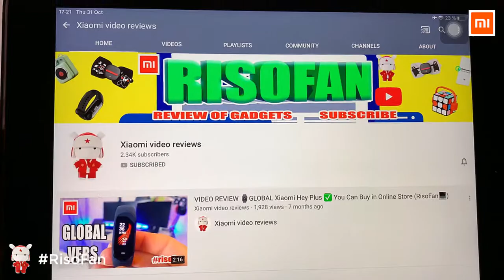Xiaomi Mi Neckband Bluetooth Earphones Pro.